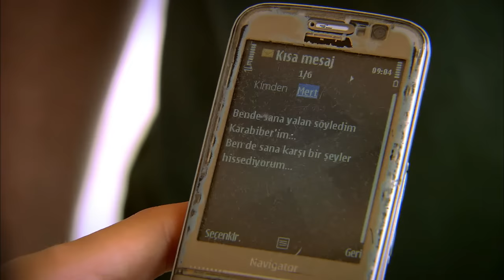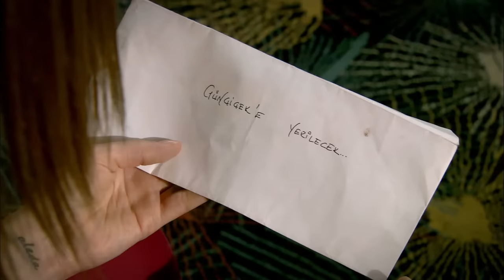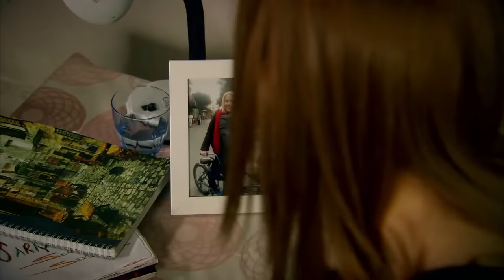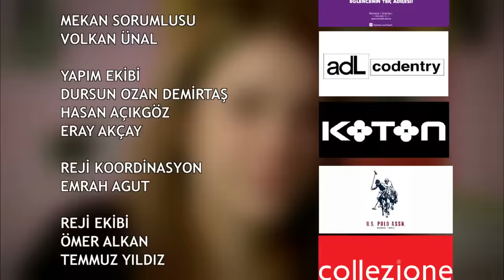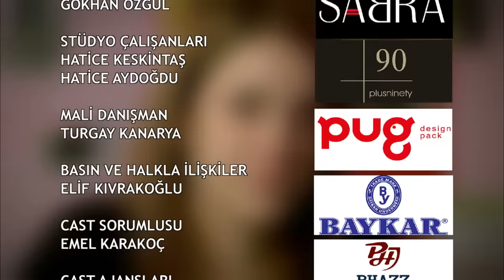Pis Yedili 73. Bölüm | FULL HD YENİ